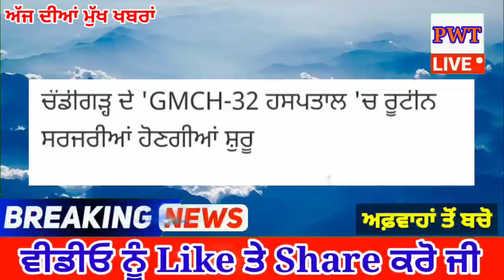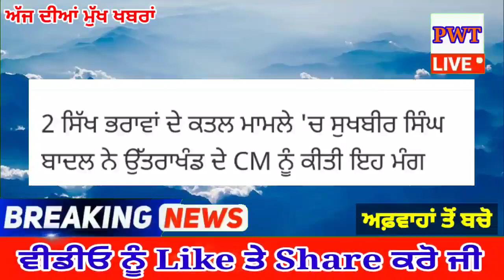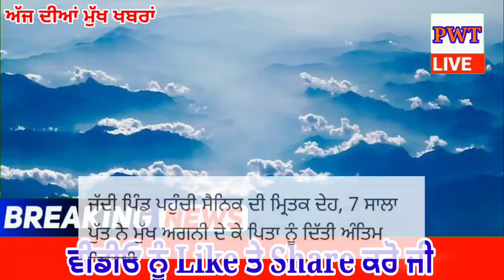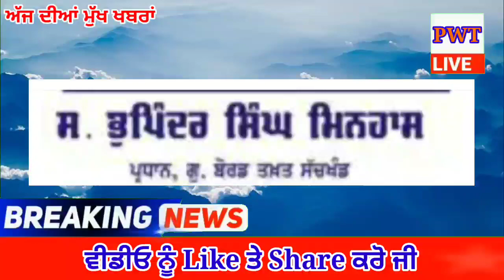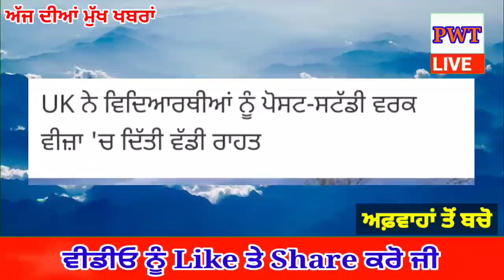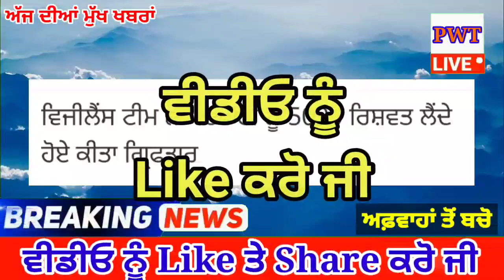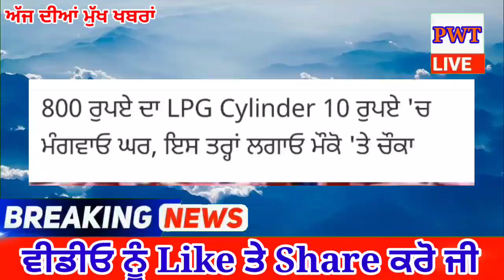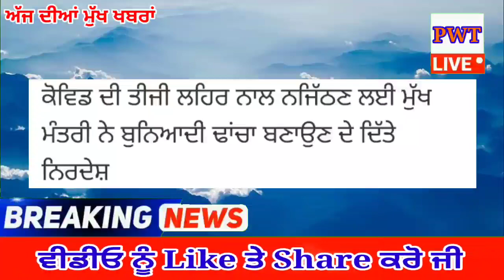punjabi news today live - Punjab Weather Today - Punjab News